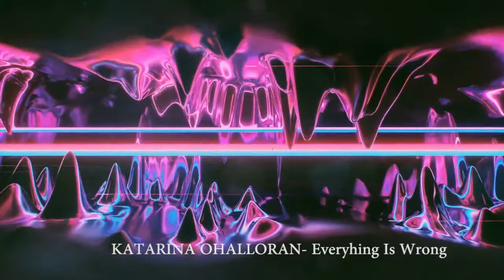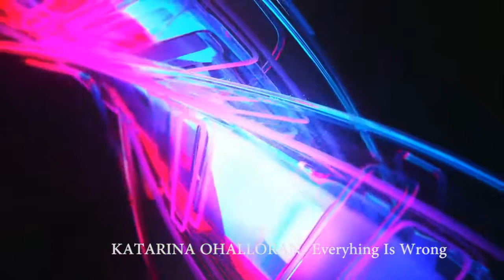KATARINA OHALLORAN-Everyhing Is Wrong